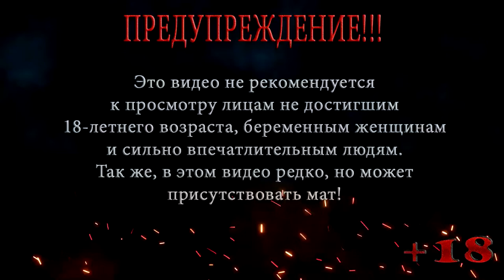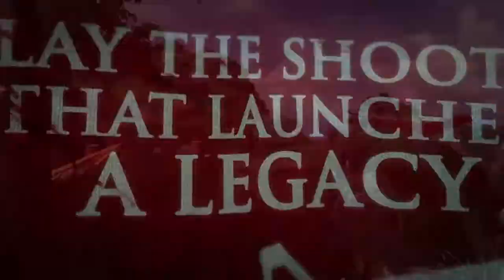Far Cry ◀ Прохождение на сложном ◀ Серия 22 ◀ На грани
Джек на грани нервного срыва из за кучи наёмников и багов игры пробирается все таки через реку, убивает Кроу и загружает данные с палма, после чего встречается в Вэл .

Помощь покупки видяхи Nvidia GeForce RTX 2060 6 gb:
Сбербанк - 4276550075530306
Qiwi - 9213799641